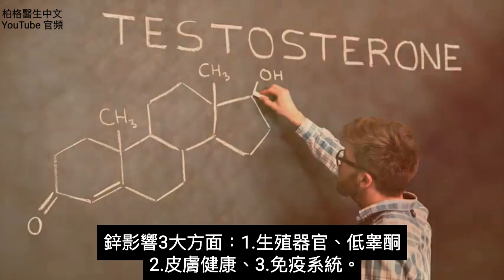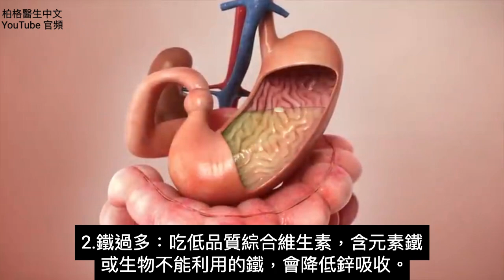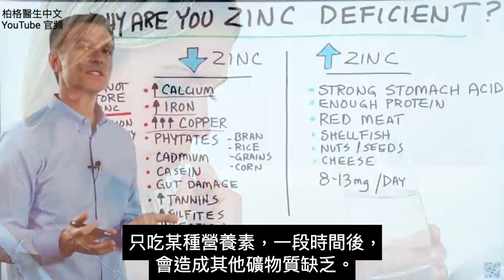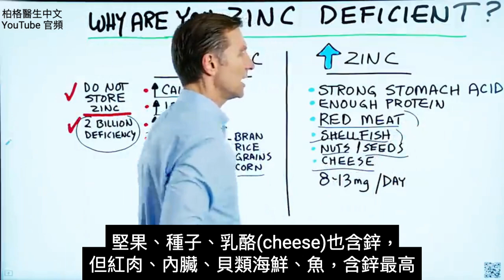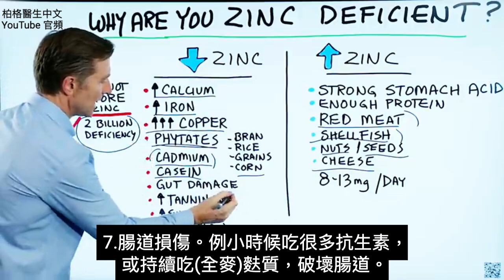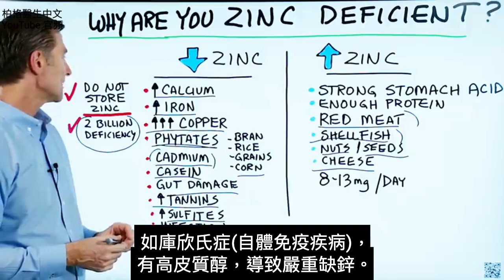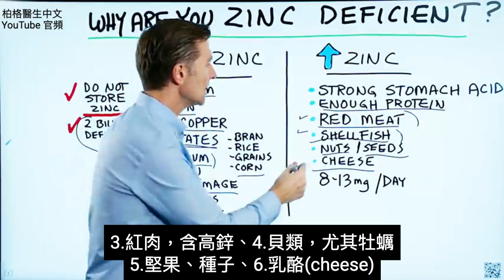每天需要多少鋅？缺鋅12原因，如何補充鋅？ 柏格醫生 Dr Berg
0:30 鋅吸收
0:41 鋅的3影響
0:50 缺鋅的12原因
5:53 增加鋅吸收的6方法
6:44 每天需要多少鋅？

柏格醫生 dr berg 談鋅，降低鋅吸收的原因，及增加鋅的方法。
鋅是最重要的微量礦物質。全球超過20億人缺鋅。

鋅的大問題是，人體無法儲存它。除非每天補充，否則會缺鋅。

鋅的3影響：
1.生殖器官
2.皮膚健康
3.免疫系統

降低鋅吸收的12原因：
1.鈣過多
2.鐵過多
3.銅過多
4.植酸(麥麩米糠、米、穀物、玉米) (Phytates ,bran, rice, grains, corn)
5.鎘Cadmium
6.酪蛋白(Casein)
7.腸道損傷
8.單寧(tannins)過多(如大量茶飲)
9.亞硫酸鹽(sulfites)過多
10.感染
11.精製糖過多
12.壓力

增加鋅吸收的6方法：
1.增強胃酸
2.蛋白質
3.紅肉
4.貝類海鮮(尤其牡蠣)
5.堅果、種子
6.乳酪(Cheese)

人體每天需攝取8-13毫克的鋅。
吃鋅營養品，也要吃綜合的微量礦物質，才微量元素不會失衡。

艾瑞克柏格(Dr Eric Berg)醫生介紹：
56歲，脊椎醫生， 他是弗吉尼亞州、加利福尼亞州和路易斯安那州的3州脊椎科醫生，￼執照一直維持有效。他是全球知名的健康生酮飲食和斷食專家，也是《新體型指南》和KB Publishing出版書作者。